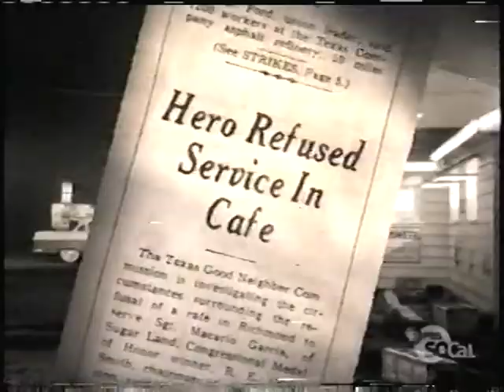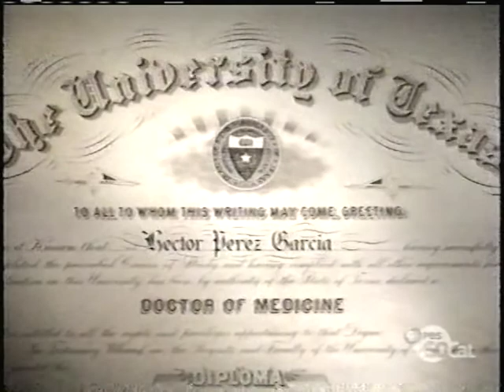chicanosinwwIIpt1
Mexican Americans during World War II.  The story of Dr. Hector Garcia, part 1.